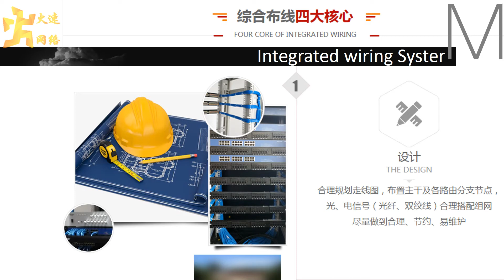昆山张浦监控+综合布线+机房建设 12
16年专业从事：安防监控、防盗报警、综合布线、门禁考勤、无线AP覆盖、自动化PLC、电子围栏、背景音乐、广播系统、楼宇智能化工程、停车(出入道闸)管理系统、等弱电工程设计、安装。

服务流程：电话预约-上门查看-设计方案-报价预算-签订协议-工程实施-工程验收 -售后服务-定期回访维护

服务区域：昆山、太仓、吴江、常熟、上海及周边

选择我们的理由：1：您不用再发愁到哪找价低质优的工程商：我们所用产品均为知名品         牌，货源直接来源工厂，，省去许多中间环节，让客户用较低的价格用到质量可靠的产品
　　　　　　　　2：您不用再担心施工效果和质量问题，我们有着近15年的安装维护经验，工厂、 学校、办公楼、社区、宾馆 、饭店、超市、商铺、别墅、商品住房、建筑工地、农场 、养殖场我们都有累积丰富的施工经验， 您直需把您的要求告诉我们，其它一切我们搞定
　　　　　　　　3：我们承诺用货真价实的产品！我们坚信工程质量—是获得信任的砝码，是竞争致胜关键，是永无止境的追求，价值和尊严的起点！

业务范围：
1. 综合布线工程
　　2. 监控工程（模拟监控 数字高清监控 手机监控 远程监控）
　　3. 机房工程：建设　装修　防雷　防尘　防火　防盗　UPS
4. 防盗报警系统（红外对射 电子围栏 幕帘报警 门窗磁
5. 电子巡更系统（接触式巡更 非接触式巡更）
6. 门禁、考勤、一卡通系统　集团电话系统
7. 无线WIFI网络覆盖（无线AP）
8. 背景音乐系统　广播系统
9. LED显示屏系统、拼接屏大屏（LED单色屏、LED双色屏、LED全彩屏）
10.智能化工程（楼宇自控　对讲系统　通道闸系统　停车场管理系统　出入口控制系统）
11. 自动感应门工程（双开、单开自动门，玻璃自动门，防尘自动门）

近年完成项目：
1.2017年昆山花桥兆丰路台资工厂办公楼弱电项目。
         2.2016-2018年昆山友成韩国企业门禁考勤等相关弱电项目
         3.2018年昆山群利集团监控门禁考勤、弱电项目等。
4.2019年3月台协监控工程，网络布线

监控安防安装一些基本的客户疑问：

 　　3.1.问：你们是监控是有线还是无线？

 　　答：都有

 　　3.2.问：你们服务范围？

 　　答：昆山苏州上海吴江常熟附近都接

 　　3.3.问：道闸品牌哪家好？

 　　答：至于哪个好看你具体用途

 　　3.4.问：智能道闸哪里有卖？

 　　答：你找我们安装，我们直接提供，我们是集设计安装施工售后一体的。

 　　3.5.问：你告诉我哪家有买我自己去买，你们负责安装。

 　　答：可以的

 　　3.6.一般多少钱：便宜的100万，贵的好几千上万都有，具体看需求、数量和功能和品牌

 　　3.7.邻近哪儿边有合适我的公司： 如果需求比较大数量比较多就找专业的安防弱电公司帮忙设计方

 案再报价。
 马上打以上电话或加个人微信在线联系可以详谈哦！名额有限，先来先得！
 地址：昆山千灯石浦宏川路
另外还有一些问题：
1.监控一能存多久多长时间？存储空间容量计算：
码流大小(单位：KB/s 即：比特率÷8)×3600(单位：秒;1小时的秒数)×24(单位：小时;一天的时间长)×30(保存的天数)×50(监控点要保存摄像机录像的总数)÷0.9(磁盘格式化的损失10%空间)=所需存储空间的大小

(注：存储单位换算1TB=1024GB; 1GB=1024MB; 1MB=1024KB)

50路存储30天的960P(130万像素)视频格式录像信息的存储空间所需大小为：384×3600×24×30×50÷0.9 =52734.3GB≈52TB
50路存储30天的1080P(200万像素)视频格式录像信息的存储空间所需大小为：512×3600×24×30×50÷0.9 = 70312.5GB≈69TB

2.在没有网络的情况下，可不可以装监控呢？
可以！
需要的设备:有线摄像头、交换机、NVR录像主机、显示器、硬盘、4G无线网卡等，摄像机以有线的方式安装。

3.没有网络可以使用无线监控吗？
经常会有一些新用户会问到这样的问题，没有网络可以使用无线监控吗?在此，昆山火速公司用自己从事16年的无线行业经验告诉您，答案是可以的。
在没有网络的情况下照样是可以使用无线监控的，具体如何实现在没有网络下的无线监控画面传输的方法，请咨询昆山火速公司，我们的技术人员会为您详细解答。

 　　　　　　　　2：您不用再担心施工效果和质量问题，我们有着近16年的安装维护经验，工厂、 学校、办公楼、社区、宾馆 、饭店、超市、商铺、别墅、商品住房、建筑工地、农场 、养殖场我们都有累积丰富的施工经验， 您直需把您的要求告诉我们，其它一切我们搞定
 　　　　　　　　3：我们承诺用货真价实的产品！我们坚信工程质量—是获得信任的砝码，是竞争致胜关键，是永无止境的追求，价值和尊严的起点！电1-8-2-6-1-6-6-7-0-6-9或是微信我们，具体详谈！马上打以上电话或加个人微信在线联系可以详谈哦！名额有限，先来先得！
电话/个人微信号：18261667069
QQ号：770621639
扫描下面公众号加入合作伙伴报名！